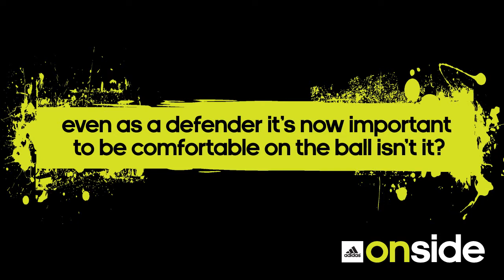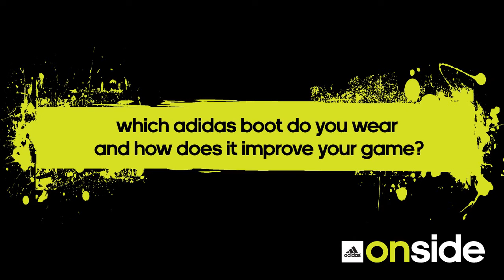Access All Areas: Adrian Leijer Part 3